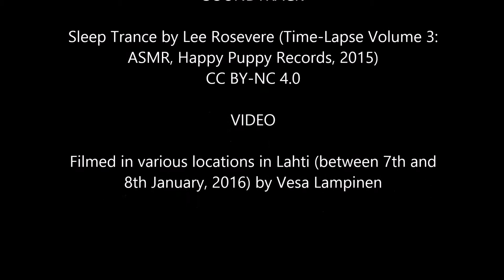Those cold winter days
If an outdoor temperature is something between -19 and -23 degrees Celsius, it gets a water surface to steam and mallards to gather a frost...